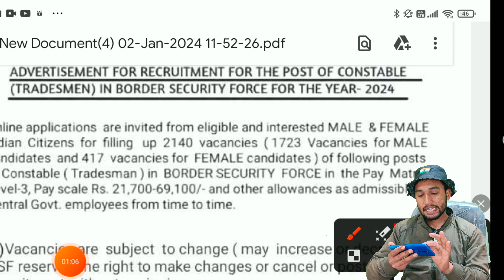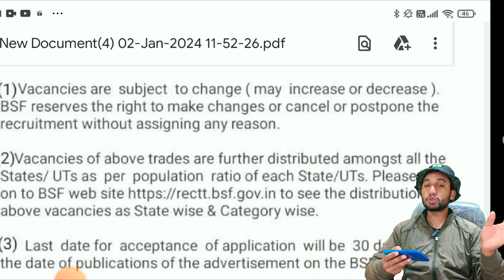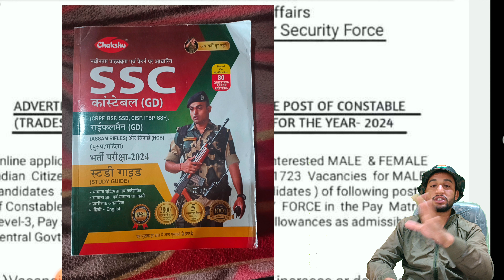BSF tradesman Vacancy 2024 || BSF New Vacancy 2024 || BSF tradesman bharti 2024